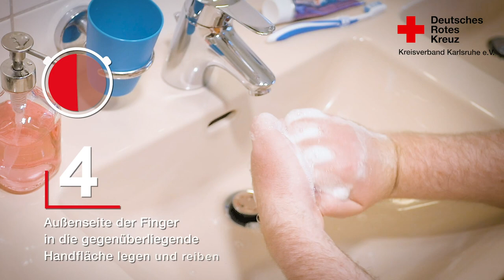Schutz gegen CORONA: Richtig Hände waschen – Anleitung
Inzwischen wissen wir alle, dass richtiges Hände waschen 🙌 gegen eine Verbreitung von Corona 🦠 und anderen Krankheiten schützen kann.
🧼 Auch zu Hause dürfen wir das nicht vernachlässigen – schließlich fassen wir uns mehrmals täglich unbewusst ins Gesicht. 😷
Ob …

🚽🧻 … nach dem Toilettengang,

👨‍🍳😋… vor dem Kochen/Essen,

🛒🛍️… nach dem Einkaufen,

oder auch mal zwischendurch.

ℹ️ Auf die richtige Technik kommt es an! ℹ️
Ein Mitglied unseres DRK-Filmteams 🎬 zeigt in unserem neusten Video, worauf es beim Hände waschen ankommt.

⚠️Wichtig: Das viele Hände waschen reizt unsere Haut. Durch regelmäßiges Eincremen bleibt diese geschmeidig.

Bleibt gesund und zu Hause. 😊👍

🎥 Euer DRK-Filmteam

Medizinakademie/Filmteam
Freiesleben-Catoir Juliane
Augustenburgstraße 98a
76229 Karlsruhe-Grötzingen
Deutschland